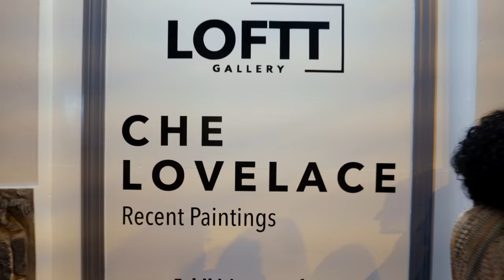Loftt Gallery Opening Night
Here's a recap video I did of the opening of The Loftt Gallery here in Trinidad featuring the art of Che Lovelace